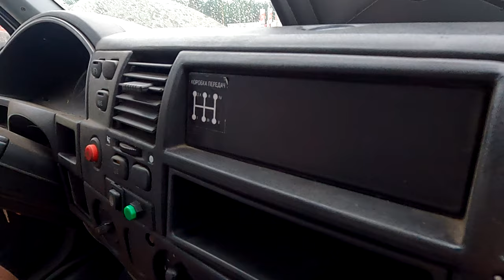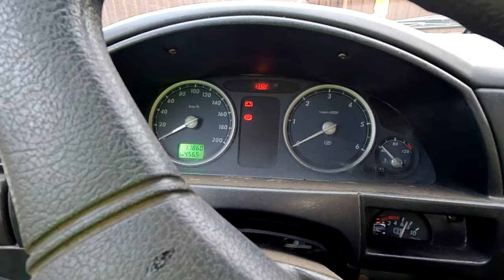купили ГИБРИД ЭВАКУАТОР // ГАЗ & JERR DAN собранный в Нижнем Новгороде в 2013 году компанией САРУС